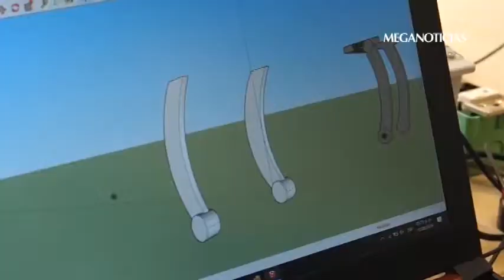Reconocen a nayaritas condecorados en expo científica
El Sistema de Rehabilitación Motora (SRM) de los alumnos del Tecnológico de México campus Tepic, obtuvo la medalla de oro en la Eskom Expo for young scientists celebrada del 2 al 5 en Johannesburgo, Sudáfrica.